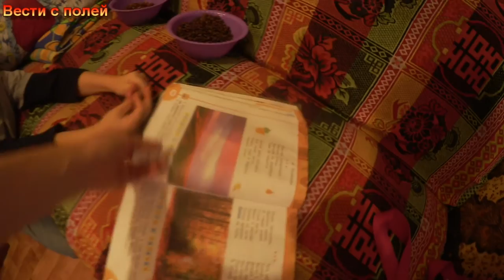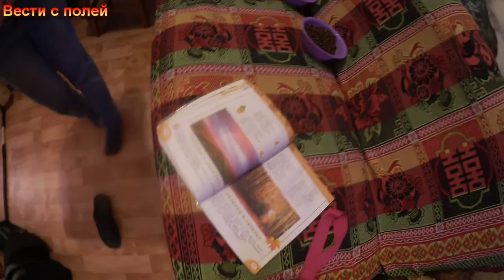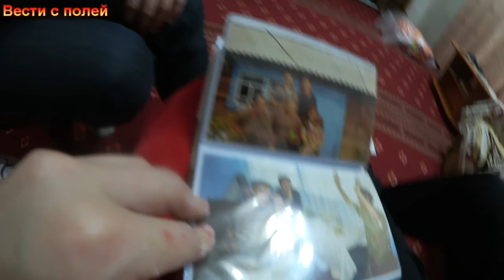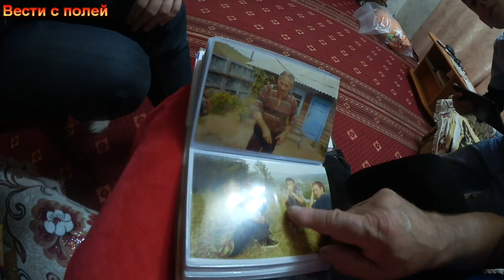Vlog#64 После БАНЬКИ! Красивая Корова